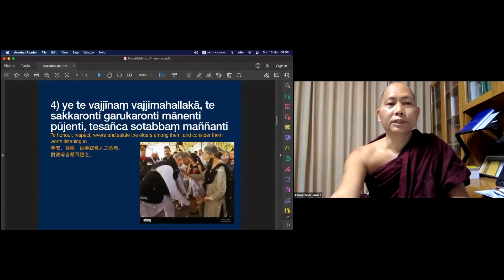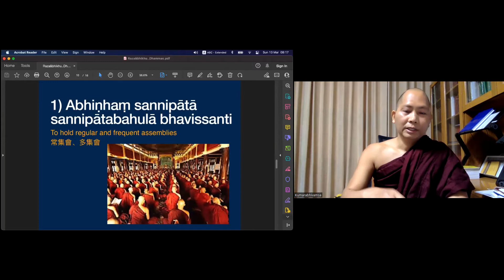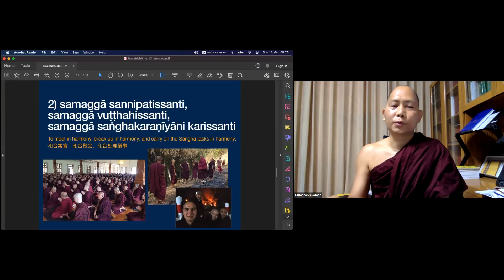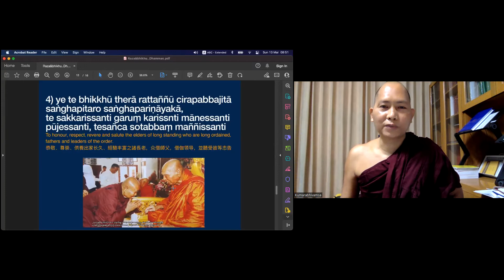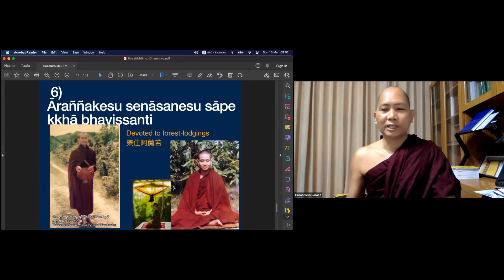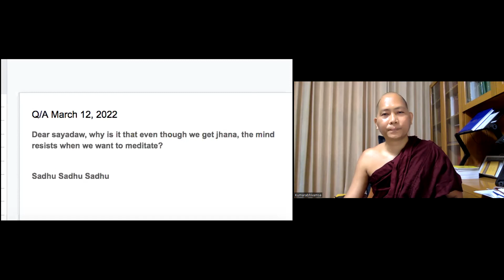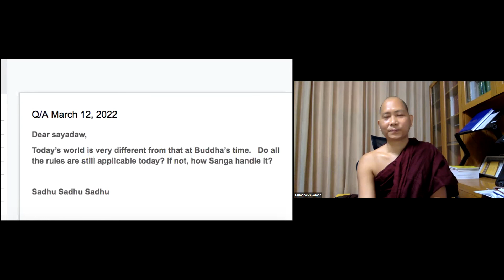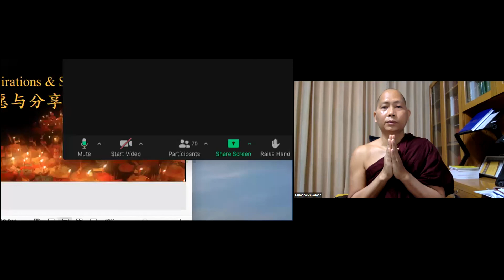#2 March 12, 2022 中譯 Ven. Kumārābhivaṃsa -大般涅槃经（二） Mahāparinibbāna Sutta part 2